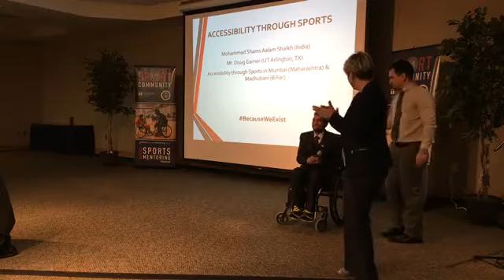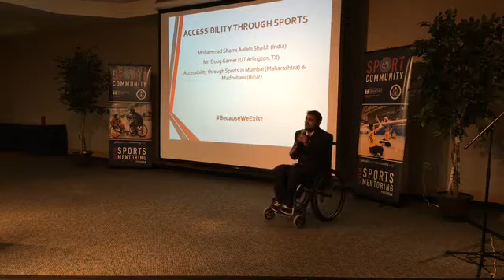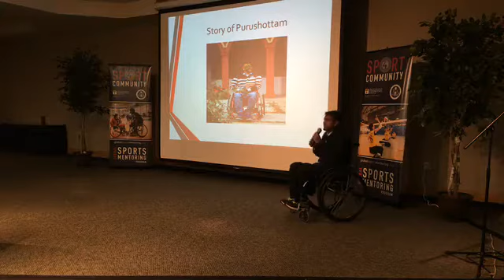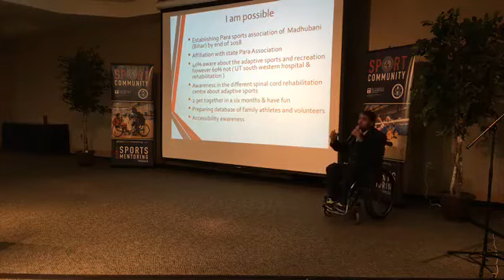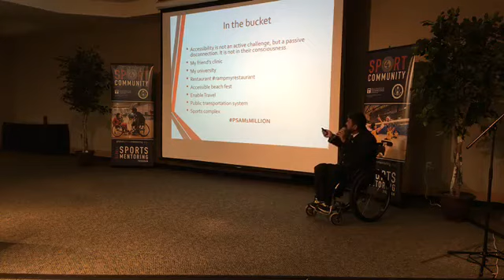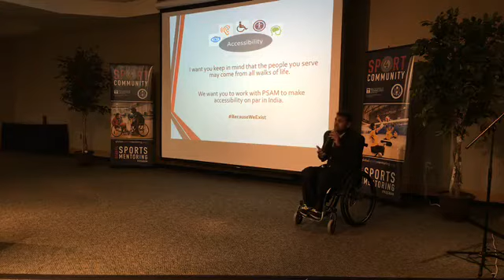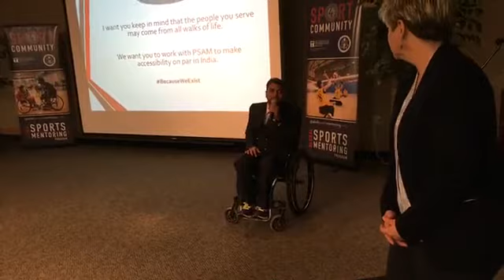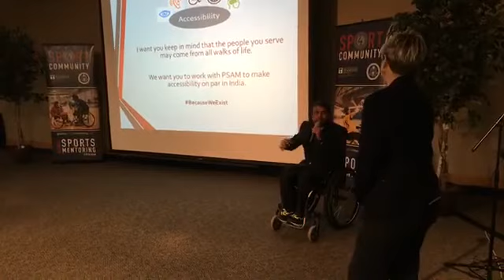Accessibility through Sports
Shams Aalam Indian Para swimmer and founder of Para Sports association Mumbai present action plan on accessibility through sports at university of Tennessee Knoxville TN, under the auspices of global sports mentoring program by us department of state.